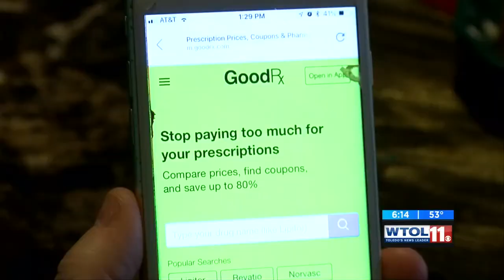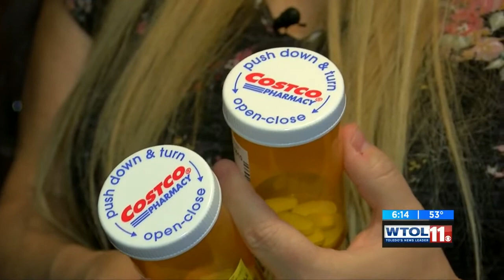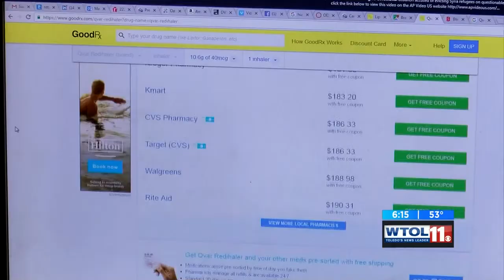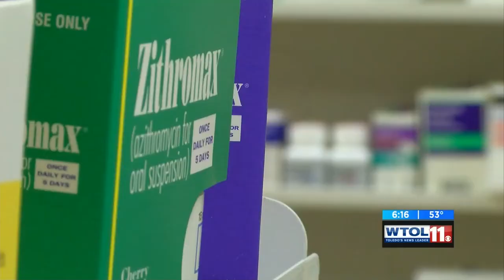One website shows different prices in various pharmacies